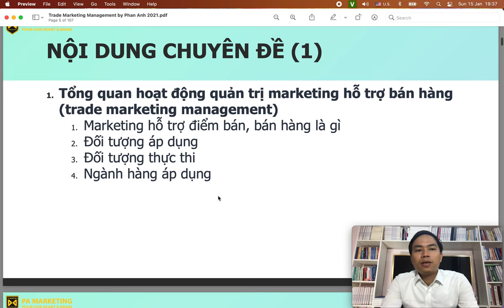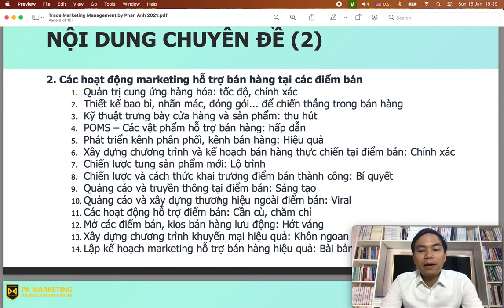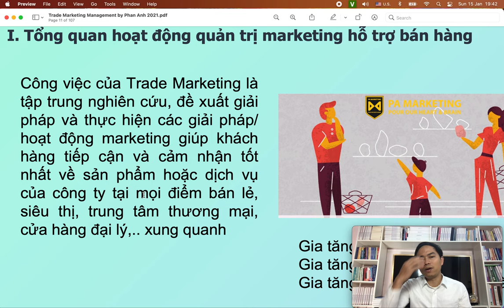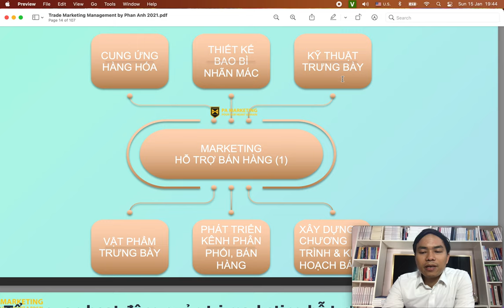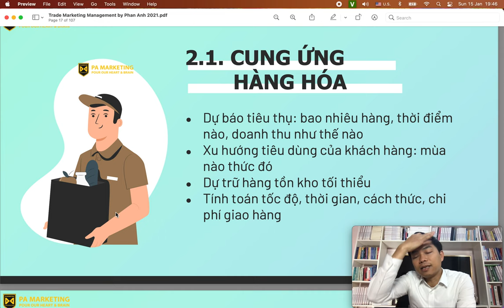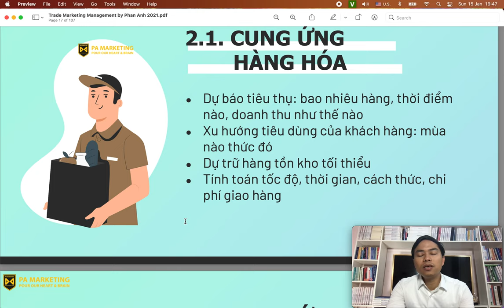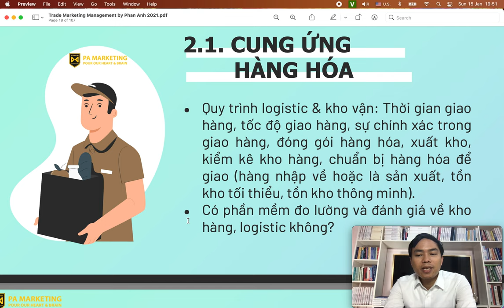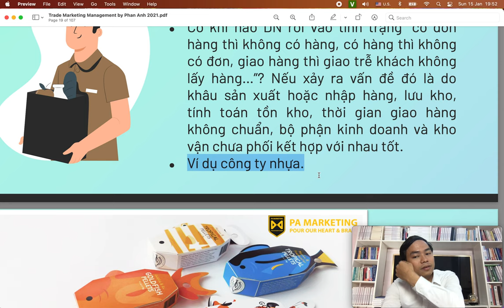Bài 13: Marketing điểm bán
1. Khóa học Tiktok Business & Livestream

2.

3. Khóa học Tiktok Businesss

4. Khóa học lập kế hoạch kinh doanh & marketing thực tế

Trụ sở: 3A/19, 59 Lê Đức Thọ, Nam Từ Liêm, HN